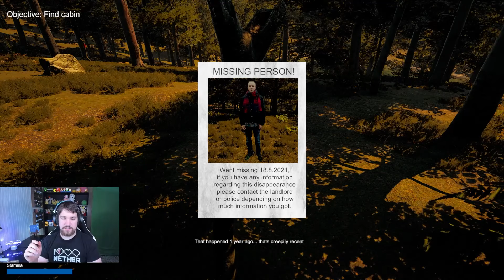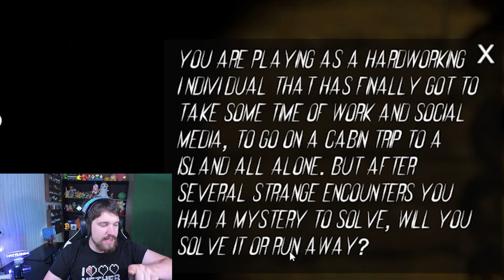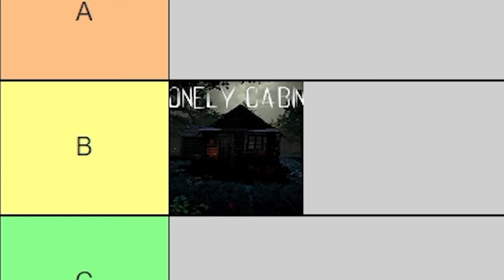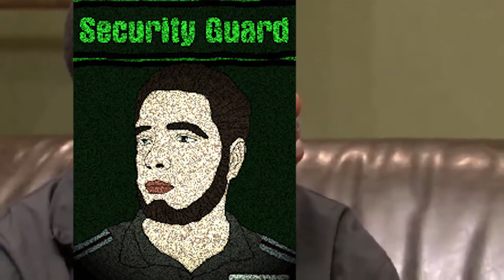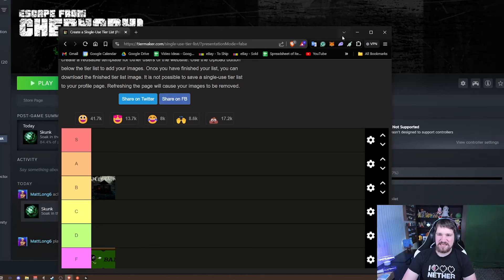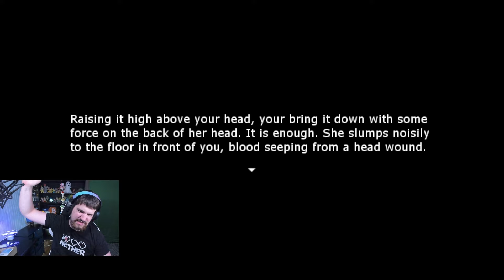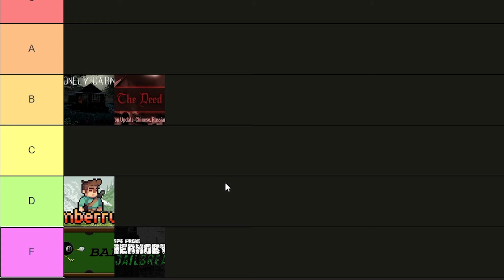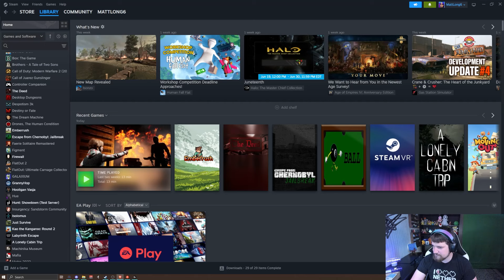Playing Random $1 Steam Games in Alphabetical Order! #1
I am Playing and Rating $1 Steam Games in Alphabetic Order! [This is Part 1 (A-F)]
Subscribes for the rest of the series!

Chapters:
0:00 Intro
0:52 A - A Lonely Cabin Trip
6:06 B - 8 Ball
9:41 C - Escape from Chernobyl: Jailbreak
13:27 D - The Deed
18:09 E - Emberrush
20:13 F - Firewall
22:59 Outro

My other channels:
▶️ Links:
▶️ Credits:
🎞 Video Editor: Manoistic on Discord